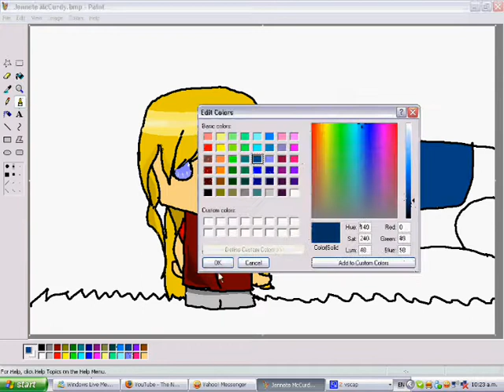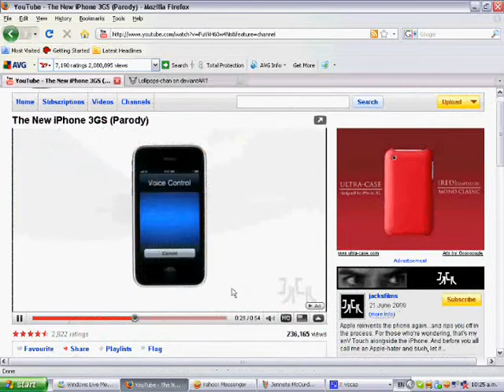Drawing Jennette McCurdy part two ;